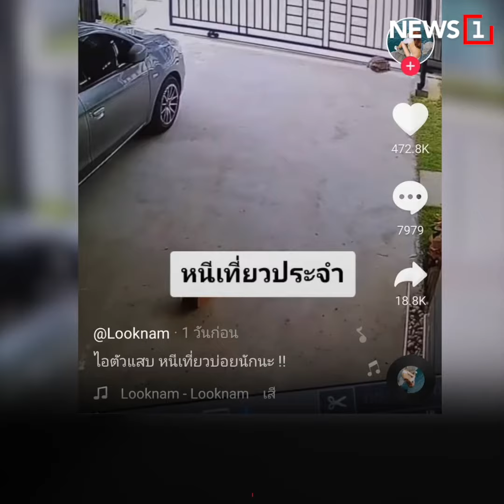เต่าแสนรู้ แอบเปิดประตูหนีเที่ยว : [News story]